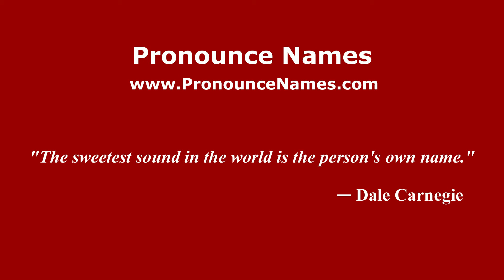How to pronounce Davide Recchiuti (Italian/Italy) - PronounceNames.com